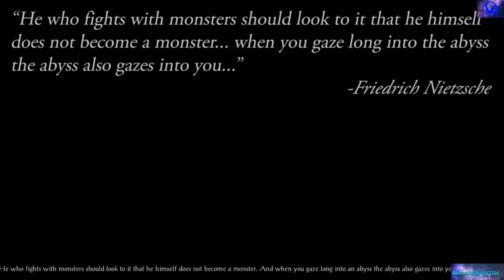Special Announcement For the Channel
I have a special announcement for the Channel. One in which fits with the theme I stated in the first video. So take a peek and tell me what you think!